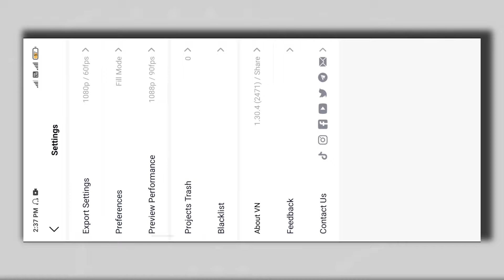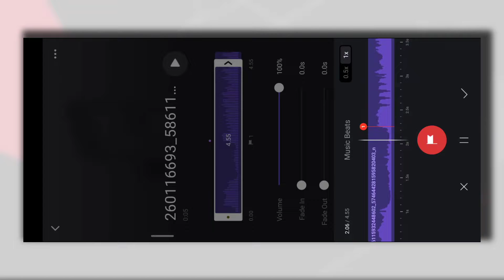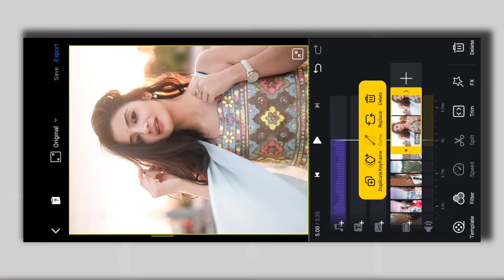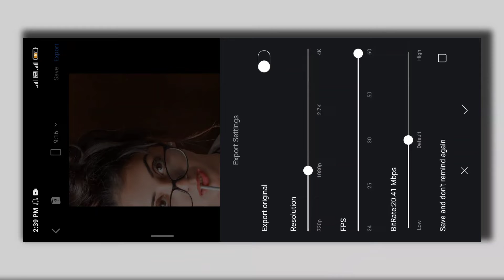Slay Sound Viral Reels Video Editing Tutorial-Instagram Viral Reels Video Editing Tutorial On Vn App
Slay Sound Viral Reels Video Editing Tutorial-Instagram Viral Reels Video Editing Tutorial On Vn Ap

Hello guys...
                      आज की इस वीडियो में आपको instagram viral slay reel sound पर editing बताऊंगा इस वीडियो में आपको फुल tutorial दिया गया है, तो वीडियो को अंत तक जरूर देखना !

🔷 { 𝙌𝙪𝙚𝙧𝙞𝙚𝙨 𝙎𝙤𝙡𝙫𝙚𝙙 }:-
* Instagram viral Reels video editing
* slay reel tutorial
* Slay Sound Viral Reels Video Editing Tutorial
* Instagram Viral Reels Video Editing Tutorial On Vn App
                      ___𝘿𝙄𝙎𝘾𝙇𝘼𝙄𝙈𝙀𝙍___

𝐅𝐫𝐨𝐦 :- 𝐉𝐡𝐚𝐫𝐤𝐡𝐚𝐧𝐝,𝐉𝐚𝐦𝐬𝐡𝐞𝐝𝐩𝐮𝐫(𝐈𝐧𝐝𝐢𝐚)